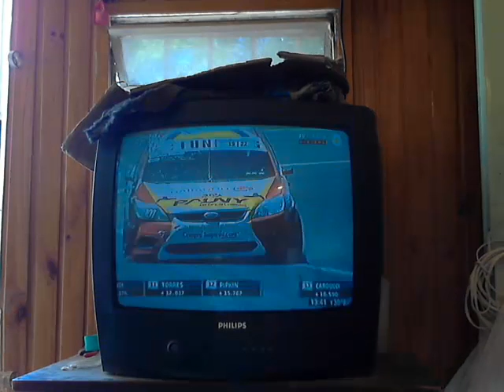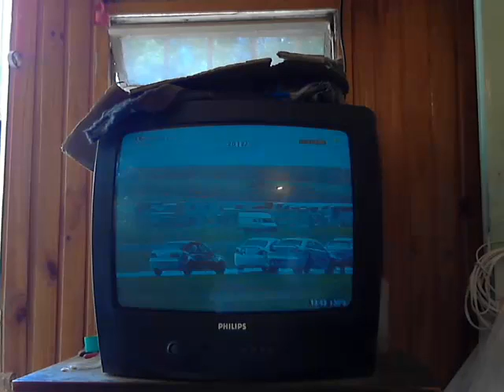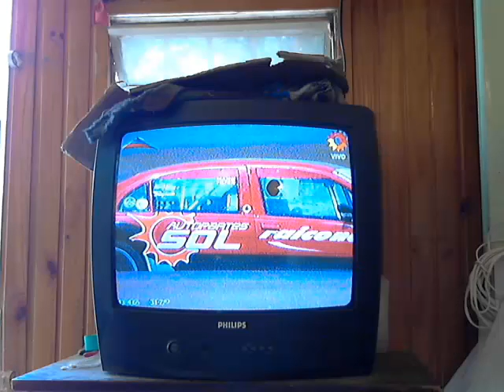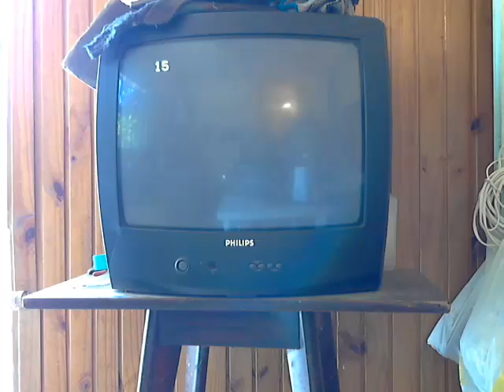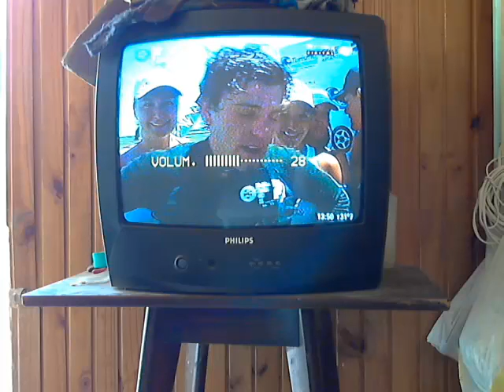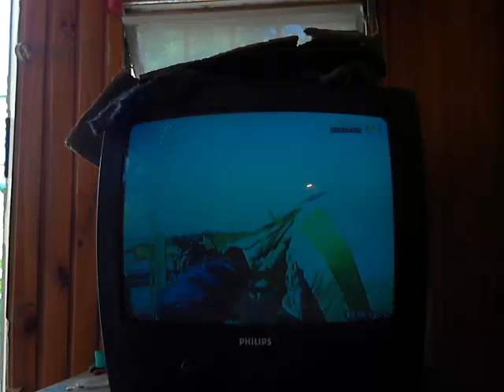MORIATIS CAMPEON CLASE 3 LO VIVISTE EN FUSION TC VIVO